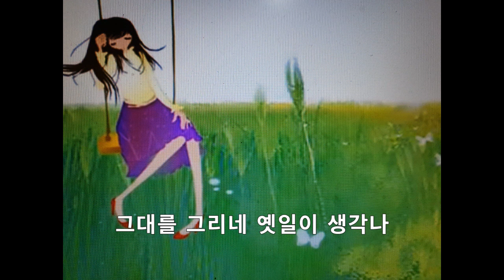(색소폰연주) 1970년대 3대 레코드사가 스카웃 전쟁을 벌인 가수 은희, 꽃반지끼고/알토색소폰연주/김상묵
1971년 유니버샬레코드에서 발매한 포크 가수 은희의 솔로 데뷔 음반(은희 작사 변혁 작곡)
(녹음방식 : 삼성 갤럭시 S9 핸드폰 음성녹음 기능 사용)